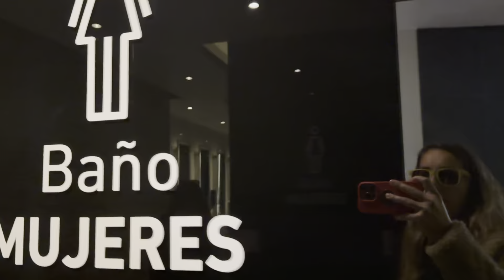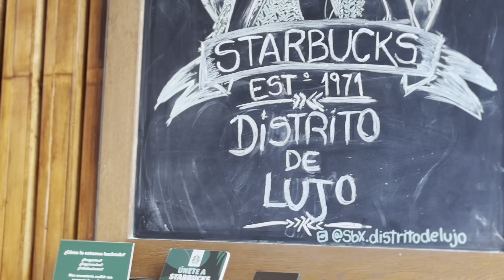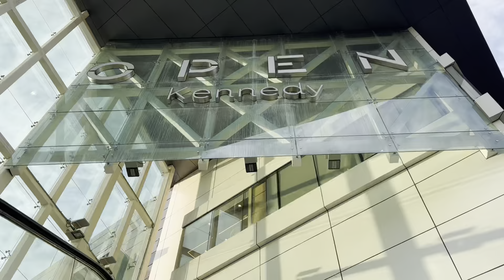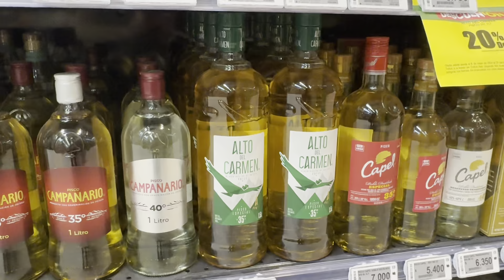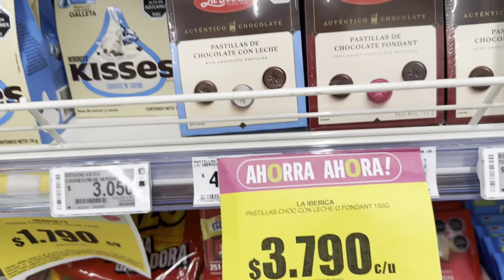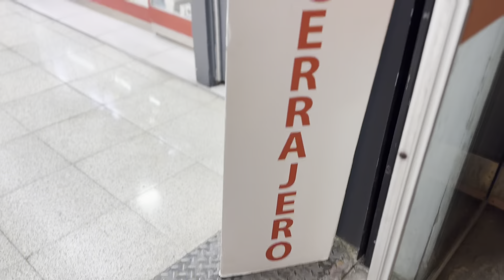DÍA 13 | Distrito de Lujo del Parque Arauco Santiago de Chile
En este video, te llevo a través del famoso Parque Arauco, uno de los malls más populares de Santiago de Chile. Exploramos sus vitrinas de lujo, incluyendo la impresionante exhibición de un Tesla, y recorremos la vibrante zona gastronómica. Desde las tiendas más exclusivas como Gucci y Mont Blanc, hasta opciones más accesibles, este mall ofrece algo para todos.

Además, visitamos el Distrito de Lujo y descubrimos las fascinantes estrategias de marketing que hacen destacar a este centro comercial. Si eres amante de la arquitectura, te encantará ver cómo el diseño del Parque Arauco combina elementos clásicos y modernos. También hacemos una parada en Starbucks para disfrutar de un delicioso café descafeinado.

No solo se trata de compras, también hay un espacio para el ocio en el cercano Parque Araucano, con actividades gratuitas y un increíble skate park. Acompáñame en esta visita y descubre por qué el Parque Arauco es un destino imperdible en Santiago.

❤️ ¿TE TOMARÍAS UN CAFÉ CON UNA ARQUITECTA?

CÓDIGO: FP312